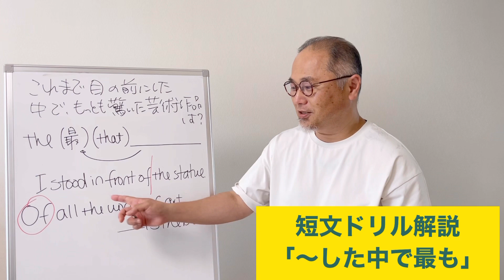短文ドリル解説 (Mona Lisa)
今回のドリルは

TOEFLを専門に教えて２０年余りになりますが、その間に得た知見や技術を共有させていただいております。

こちらになります。
★本動画の内容についてのご質問
★TOEFL受験についてのご相談
★当塾コースについてのご相談
など、当塾ウエブサイト